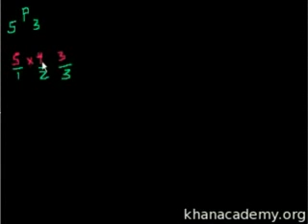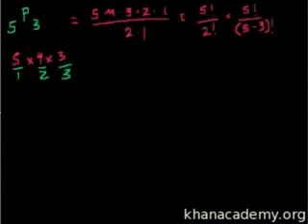组合 Combinations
微积分预备: 组合
Precalculus: Combinations